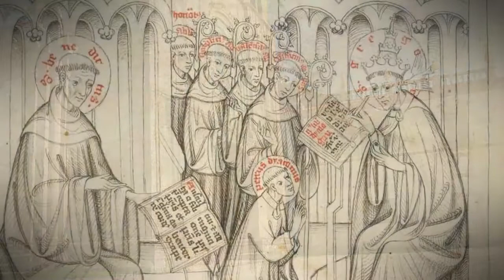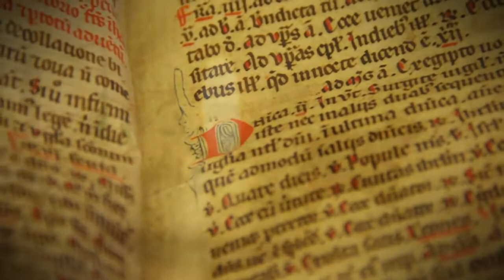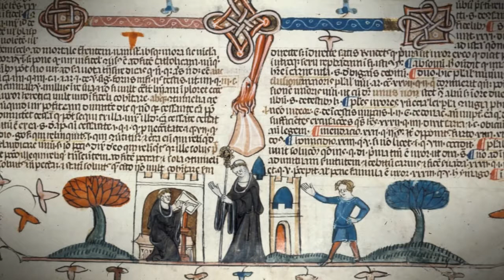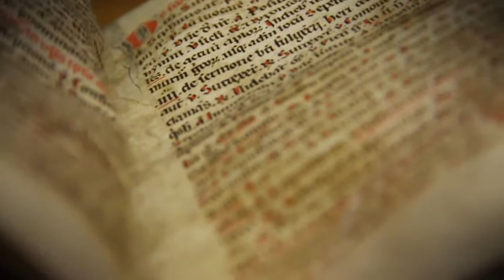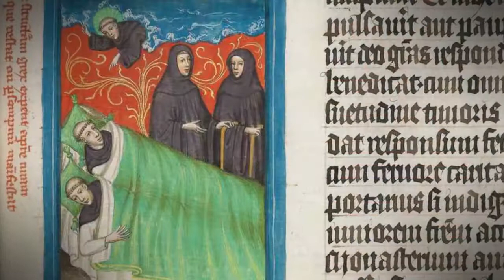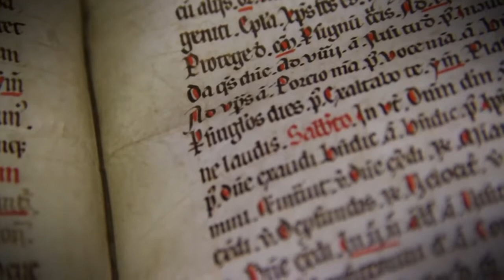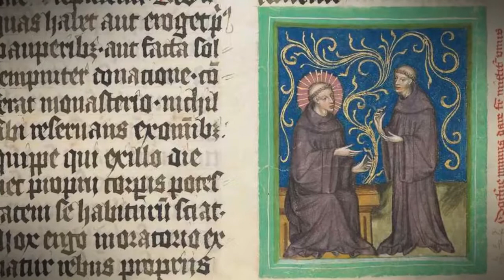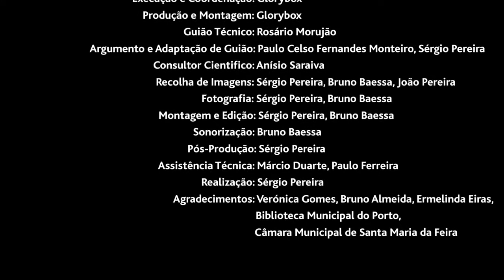Os Mosteiros na Idade Média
Retirado de Rotas do Românico